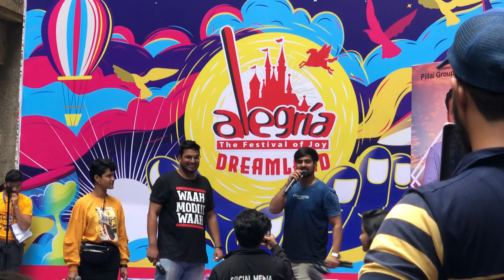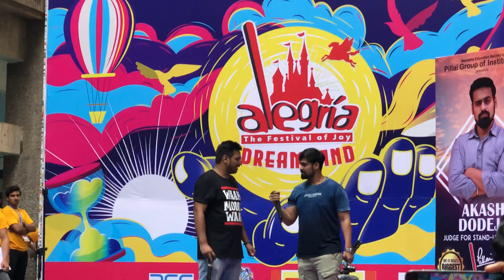AKASH DODEJA COMEDY | stand up comedy 2021